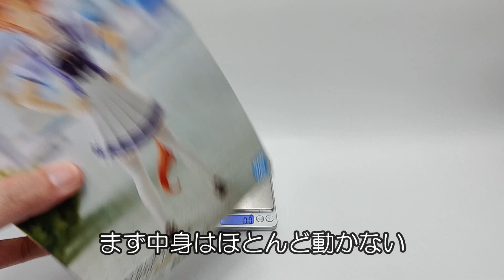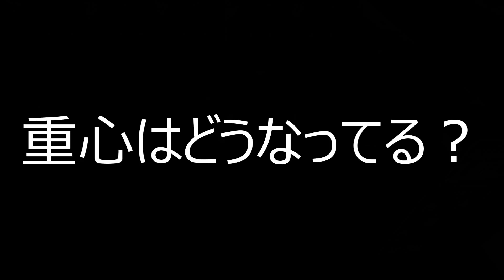クレーンゲーム！「ウマ娘 プリティーダービー テイエムオペラオー フィギュア」をあそVIVA阪急茨木店の橋渡し設定でプレイ！開封して重心をチェック！UFOキャッチャー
あそVIVA阪急茨木店の橋渡し設定で「ウマ娘 プリティーダービー テイエムオペラオー フィギュア」をプレイした動画です。実際に開封して重心を紹介しています。
橋渡し設定のフィギュア景品の攻め方のコツを知りたい場合にはぜひ参考にしてみてください。

【撮影店舗】
あそVIVA阪急茨木店
〒567-0816
大阪府茨木市永代町6 スポーツプラザ茨木2F